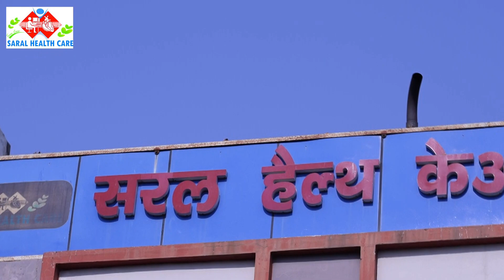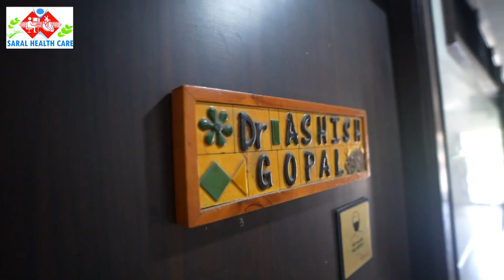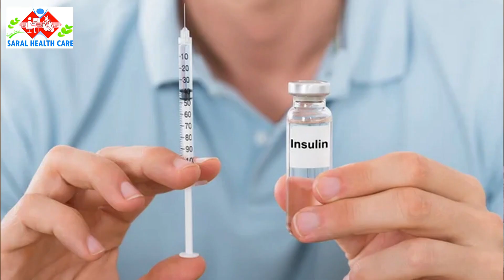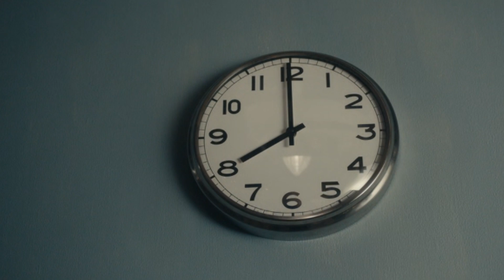वृंदावन में श्रद्धाभाव से मना गुरु पूर्णिमा पर्व